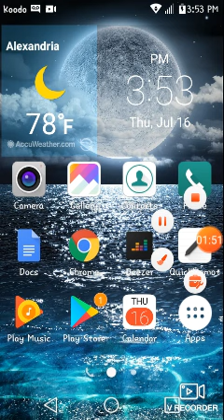Follow my twitter